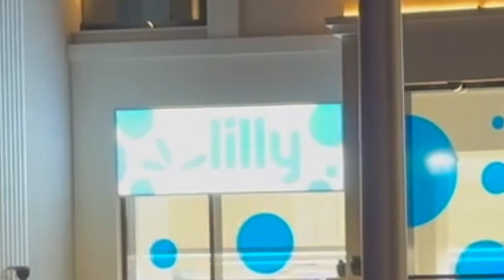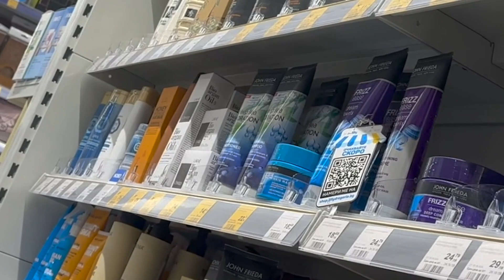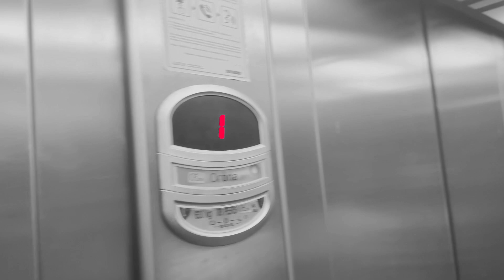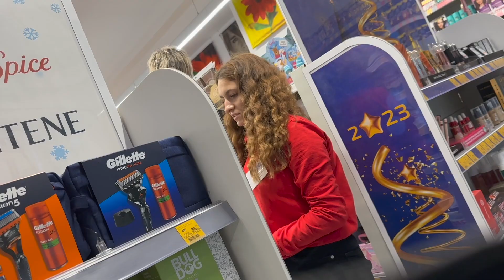ПИТАМЕ ЗА ДРОГА В ДРОГЕРИЯТА ПРАНК (това видео може да ни създаде проблеми)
Започваме да правим малко повече пранкове в канала. Решихме да проверим дали в дрогерията има дрога или наркотици.

Абонирайте се
и бъдете 10-ки.